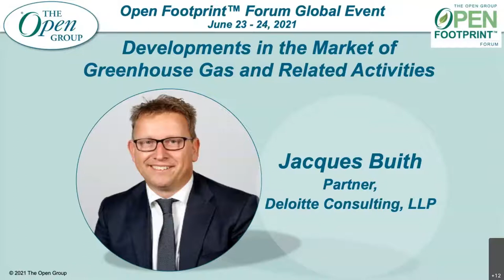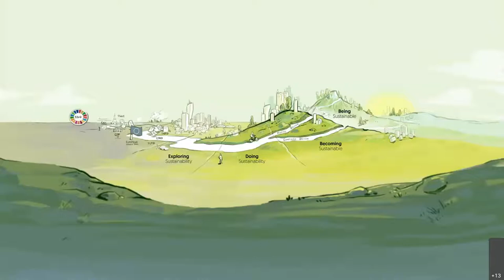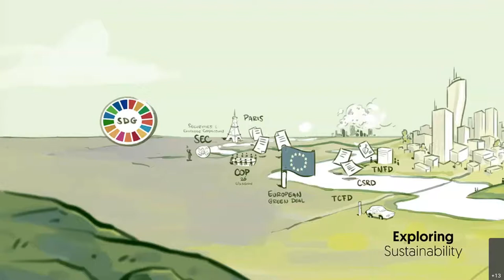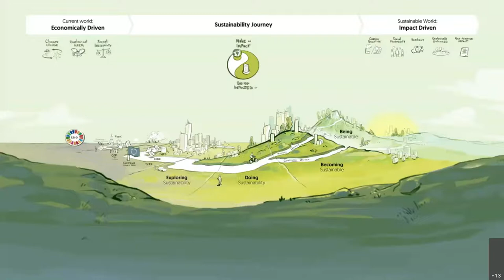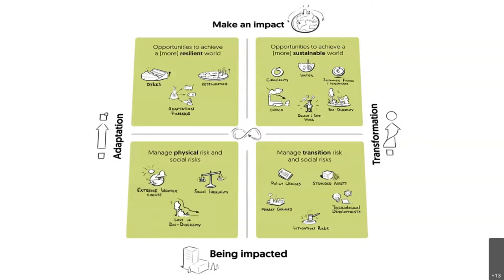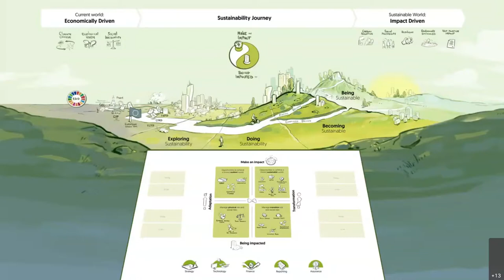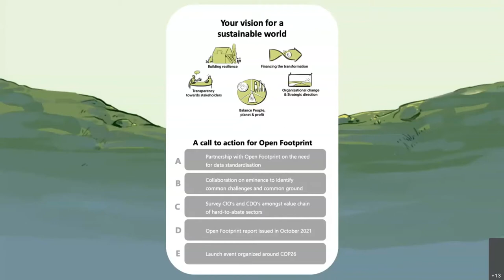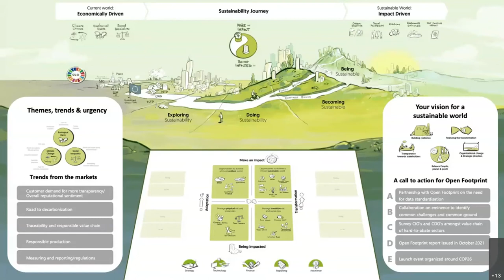Developments in the market of Greenhouse Gases and related activities with Jacques Buith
The Open Group Open Footprint Forum Global Event June 2021. Developments in the market of Greenhouse Gases and related activities with Jacques Buith.
In this session, Jacques Buith and Femke Perlot-Hoogeveen take us through Developments in the market of Greenhouse Gases and related activities.